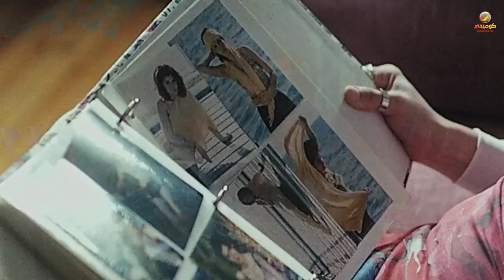الباشا تلميذ | ايه رأيك في النيو لوك؟ .. الصرف باين 😂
فيلم : الباشا تلميذ
بطولة : كريم عبد العزيز - حسن حسني - رامز جلال - غادة عادل - محمد لطفي - محمد رجب - مها أحمد - خالد الصاوي

قصة الفيلم : بسيوني عبدالسلام بسيوني ضابط شرطة شاب، يُكلف بكشف عصابة كبرى لتجارة المخدرات في إحدى الجامعات الخاصة فيتنكر في شكل طالب بالجامعة ليتمكن من الاندماج داخل شلة من الأصدقاء ليصل من خلالهم إلى العصابة.